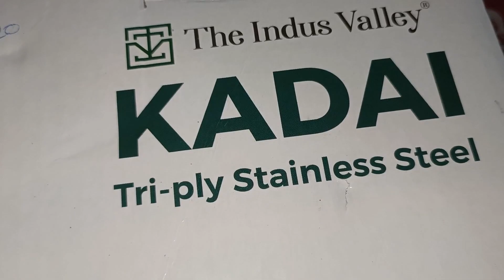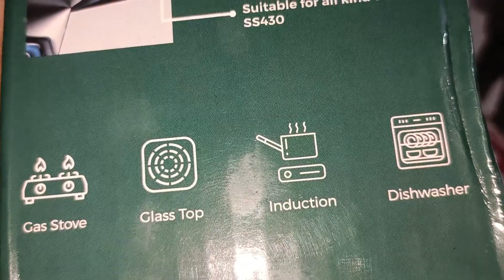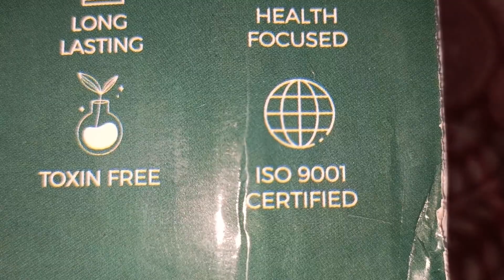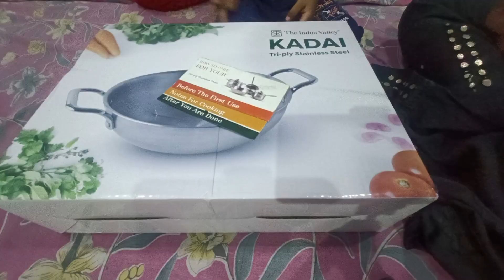सच में इस में खाना नही चिपकता है क्या ये सच है Indus Valley Triply Stainless stile Kadai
- TRIPLY PREMIUM STAINLESS STEEL KADAI

-premium cast iron paniyaram pan